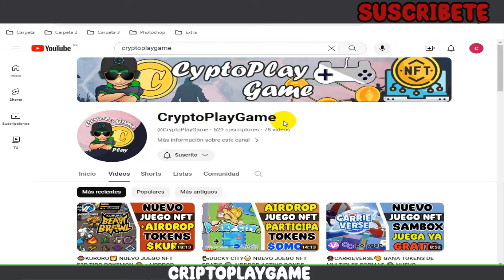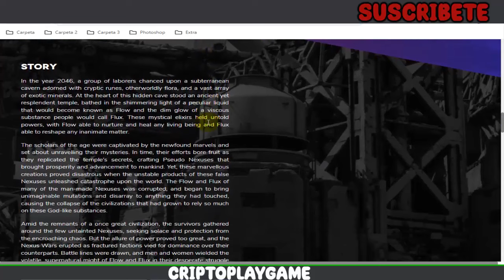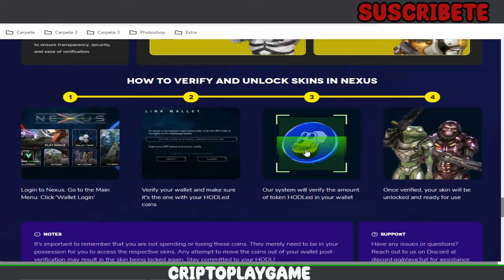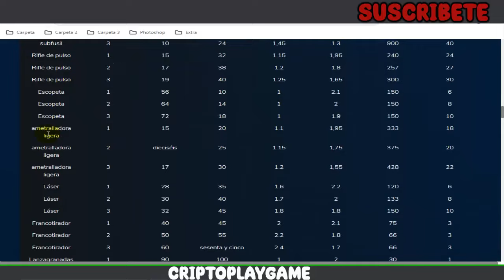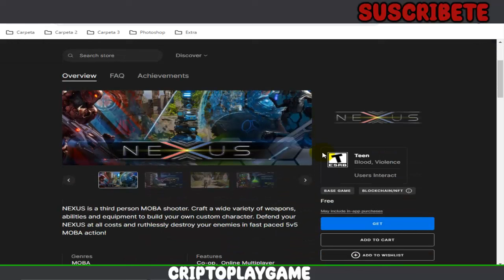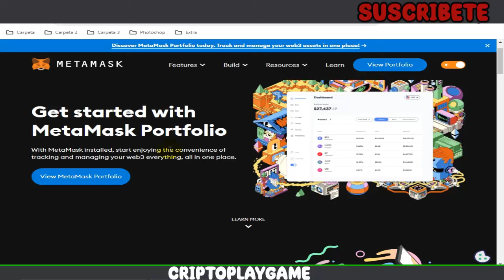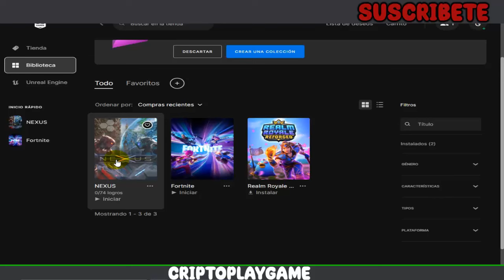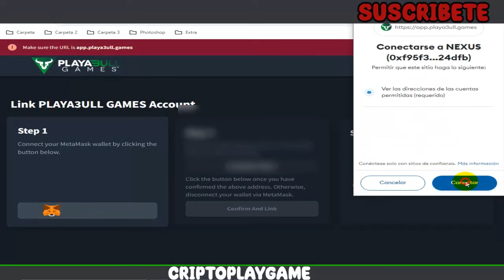🛡NEXUS🛡 NUEVO JUEGO NFT TOTALMENTE GRATIS 🤯 GENERA TOKENS 3ULL EN ESTE GRAN SHOOTER 🤑 TE EXPLICO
Bienvenidos a mi Canal "ṤʋṣċƦȋɓɜŧɜ"  Amigos aca les traigo un nuevo video de este gran SHOOTER-MOBA para todos los amantes de este genero de Juegos, lo mas importante de todos es que se puede generar un ingreso totalmente gratis por solo jugarlo 🤑 espero les guste el video 🤜🤛

⚠️ ¡Advertencia! ⚠️

                                      (0 0)
                         --oOO- (_) ---oOO--
                                  ooO Ooo
sεяα dεnunciαdα.